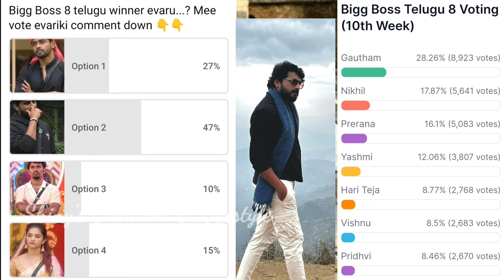Bigg Boss 8 telugu 10th week voting results | bigg boss telugu 8 today voting | bigg boss 8 promo